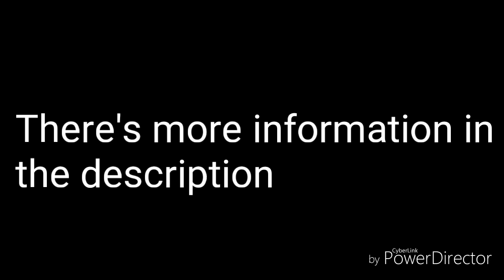For Fashion kid :D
When Sento was younger, she was builled for her chest size and wired hair style which she keeps under her hairband. But one day she found out something called a trail which shows someone getting wrongfully accuse of something, because of how sorry she felt she decided she wanted to become a lawyer and even went to a law school, of course she's not a full lawyer yet but being the best in the school and knowing basically almost everything about trails and being a lawyer she was expected into hope's peak as the Ultimate Lawyer.
She's both tomboyish and cheerful but secretly she has MDD (Massive Depression Disorder) so sometimes she actually fakes her cheerfulness just to distract her from reality.